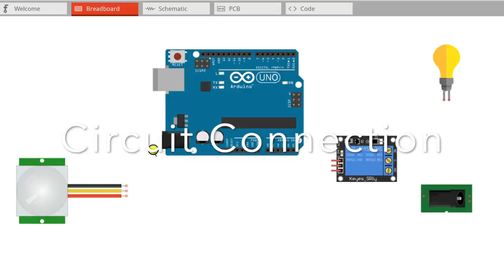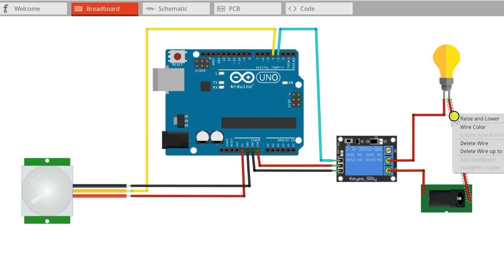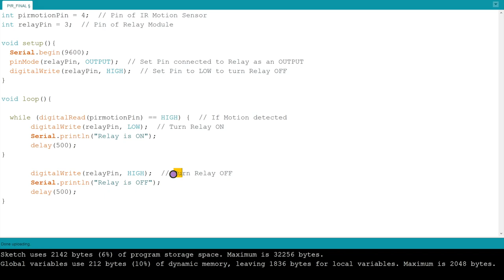Simple DIY tutorial on Smart table lamp using PIR Motion sensor and LDR interfacing with Arduino UNO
1. explanation on PIR sensor module has been done in detail
2. code also has been explained.
3. circuit connection has been shown
4. working and been shown and explained